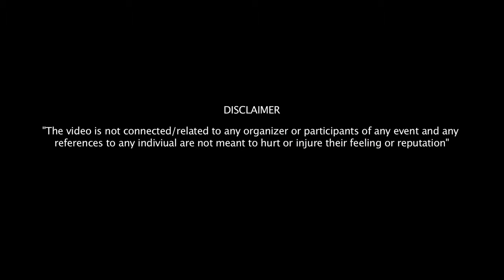HE Scream Squad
Punjab - Delhi